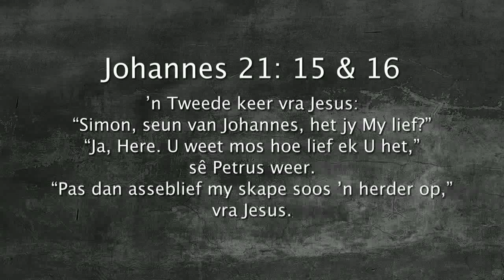Oordenking 22 September 2017